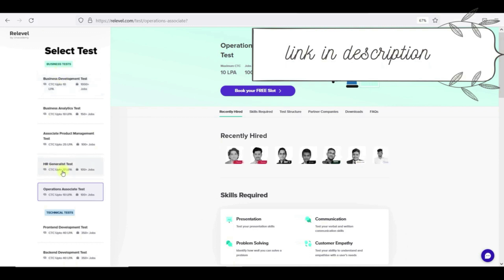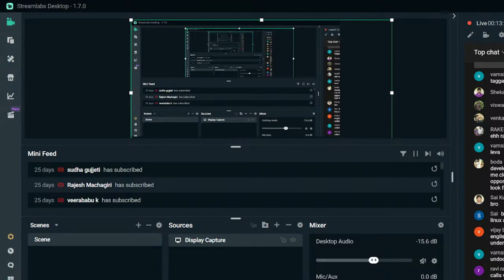DevOps Openings in Jan in Telugu | Why Openings Delayed?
Join Memberships.